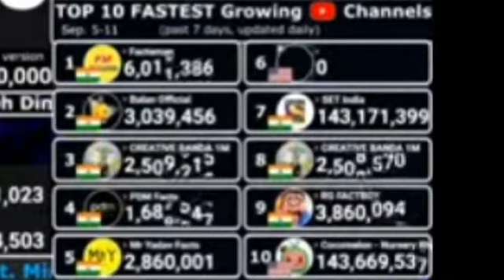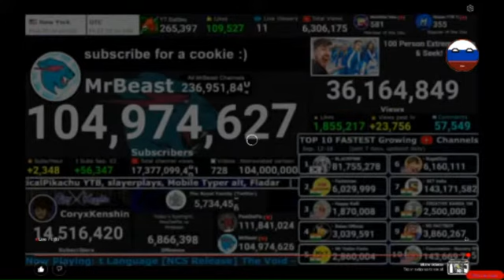September 5th - 11th and 12th - 18th MrBeast or CoryxKenshin